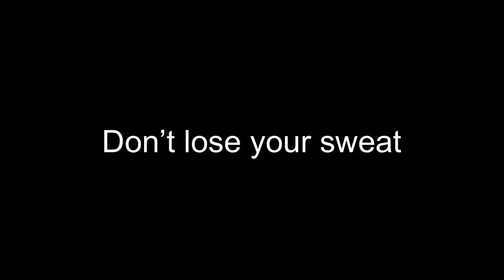500 SUB TRAILER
live pubg mobile || live customroom || Pasricha Gaming

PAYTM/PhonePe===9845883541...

Spec
GPU: GeForce GTX 1050 Ti
CPU: Intel(R) Core(TM) i5-8300H CPU @ 2.30GHz
Memory: 8 GB RAM (7.85 GB RAM usable)
Current resolution: 1920 x 1080, 60Hz

Editor- Aditya Kumar Pat